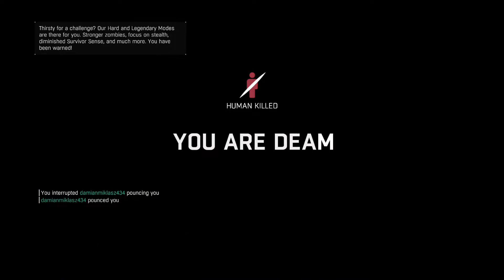Goofiest 1v1 with damian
This is gay